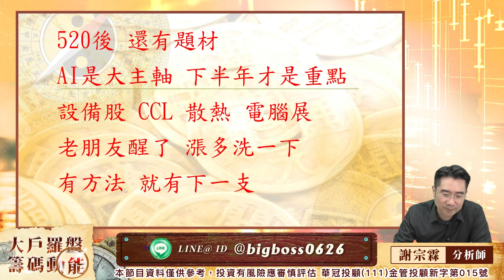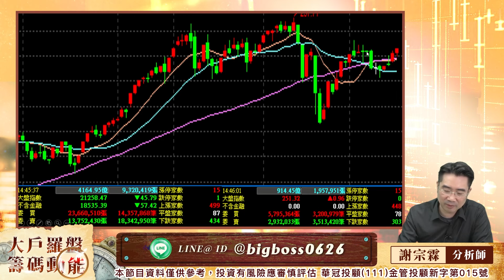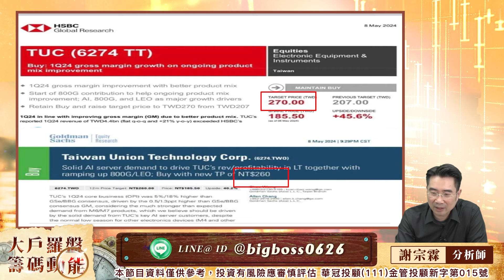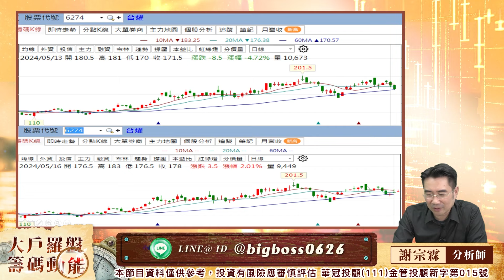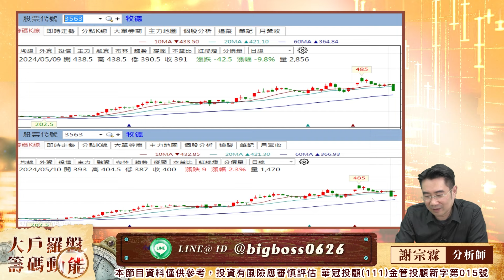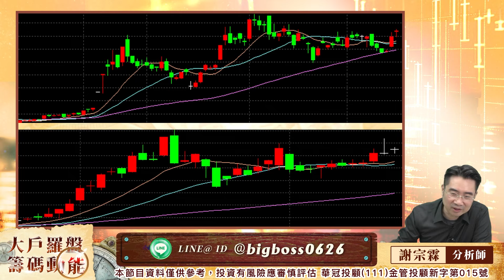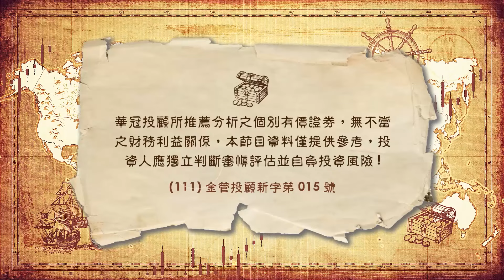好朋友祥祥再創高後續好股開放索取｜大戶羅盤籌碼動能 ｜謝宗霖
謝老闆的大戶籌碼青睞股開放索取！！

100台北市中正區忠孝東路二段100號6樓之2